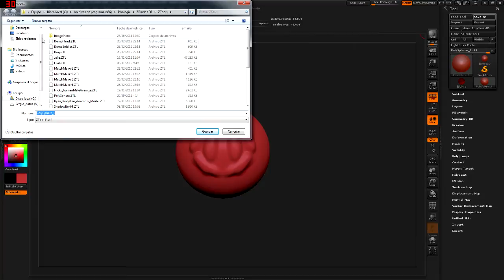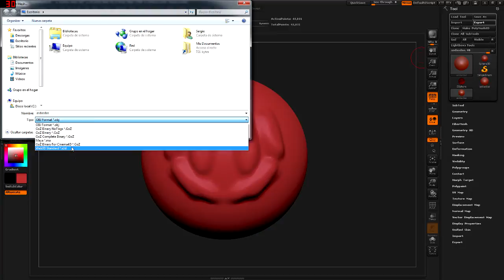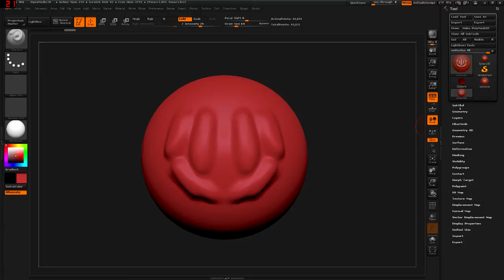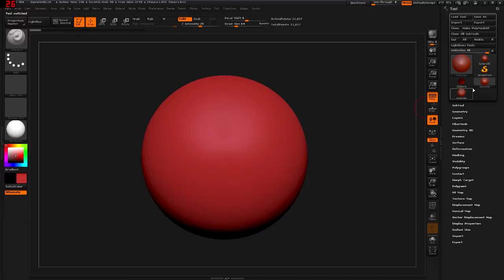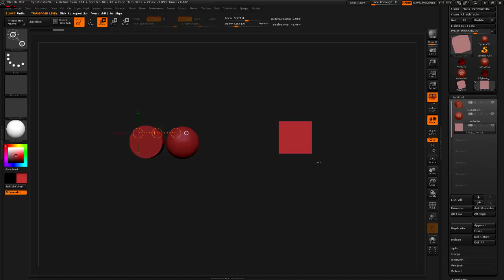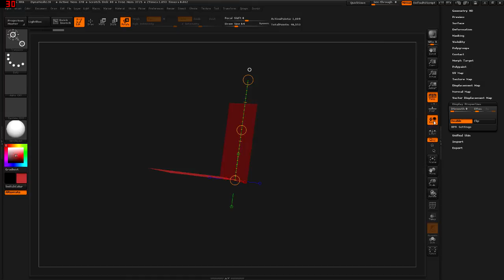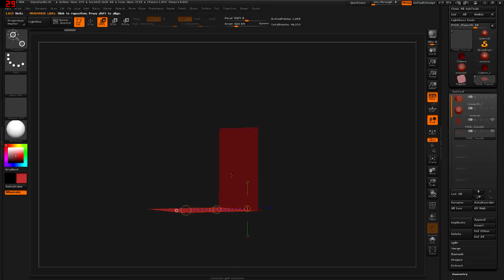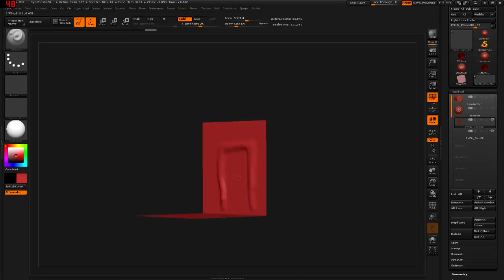Tutorial Zbrush en Español #2 | Importar y Exportar objetos